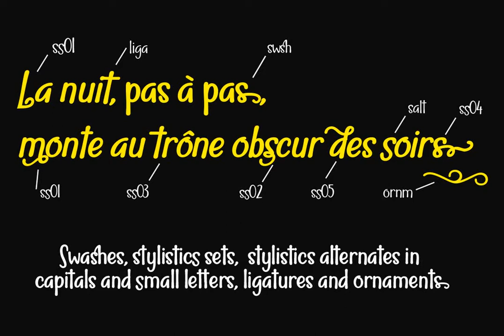Nuit Font Download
Nuit, a delightfully handwritten family font with strong character to make your project more attractive. Its slight bounce and intentional irregularity, gives your words a wonderful flow. The fatness and thinness of their strokes give an impressive har...